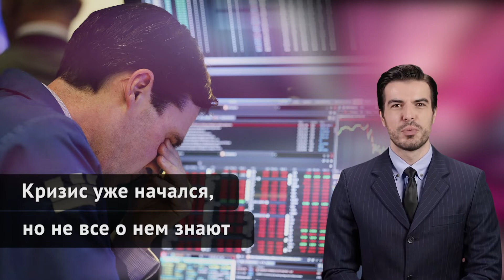Market Watch. Финансовые рынки в огне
Стань трейдером вместе с ФИБО Групп! Начни торговлю без риска

🔴 В сегодняшнем выпуске рассмотрим следующие темы:

00:00 | Market Watch. Негативный сценарий
00:07 | Новый 40-ка летний максимум
00:41 | Все любят доллары США
01:19 | Паника на финансовых рынках
02:00 | Кризис на долговом рынке
02:39 | Хайп сменился крахом

Ещё в пятницу стало понятно, что чудо не свершилось – Федрезерву не удалось замедлить рост инфляции. Это действительно очень плохая новость для финансовых рынков, на что указывает стремительный рост доллара США и доходности американских гособлигаций. Обратите внимание на то, что индекс доллара США обновил максимумы с конца 2002 года, в то время как доходность десятилетних облигаций достигла максимального уровня более чем за 10 лет. Проще говоря, сейчас мы наблюдаем рекордно высокий спрос на защитные активы, с момента глобального финансового кризиса в 2008 году.

При этом, важно учитывать тот факт, что о кризисе знают лишь профессиональные участники финансовых рынков. Малый и средний бизнес, и уж тем более население, ещё не ощущают его в полной мере. Деловая активность, покупательская способность и рынок труда, не указывают на явный экономический спад в США. Но крупнейшие фондовые индексы уже обвалились от 22% до более чем 32%. Примечательно и то, что этот обвал произошел всего за 6 месяцев. Также очень важно учитывать долгосрочные планы ФРС по ужесточению монетарной политики.

Наиболее вероятным сценарием для валютного рынка остается дальнейшее укрепление доллара США по всему рынку. Регулярно об этом говорю и даже несмотря на то, что индекс доллара США уже обновил двадцатилетние максимумы, дальнейший рост входит в условие основного сценария в долгосрочном периоде. Обратите внимание на валютную пару EUR/USD. Её обвал ниже 1.0400 может спровоцировать очередную волну снижения, так как это очень сильный технический уровень поддержки. Аналогичная ситуация и с парой GBP/USD. Пробой поддержки 1.2000, вероятней всего приведет к обновлению исторических минимумов.

Смещаясь на рынок нефти, обращу внимание на отсутствие даже малейшей его корреляции с рынком акций. Это не естественно, ведь спад на фондовом рынке приведет к снижению деловой активности и как следствие к уменьшению спроса на нефть. Но по всей видимости инвесторы думают, что даже в случае снижения спроса на нефть, её будет недостаточно. На данный момент есть все основания так считать, ведь сейчас запасы нефти сокращаются, что уже привело к рекордным ценам на автомобильное топливо в США. При всём этом, я ещё раз напомню, что есть риск обвала нефтяных котировок. Он может произойти из-за политических решений, которые поспособствуют увеличению объёмов её добычи.

В завершении поговорим о рынке криптовалют. Всего за несколько дней биткоин потерял около 30%, обвалившись с уровней выше 31 тысячи под отметку в 21 тысячу долларов. При этом, сильной технической поддержкой выступает ценовой диапазон 19-20 тысяч долларов. Прорыв отмеченной области поддержки может спровоцировать более мощную волну снижения. Медвежий сценарий всё ещё в приоритете, так как Федрезерв ещё не завершил повышать ключевую процентную ставку и лишь начинает урезать бюджет. Всё это будет давить на фондовый рынок США, который в свою очередь оказывает давление на рынок криптовалют.